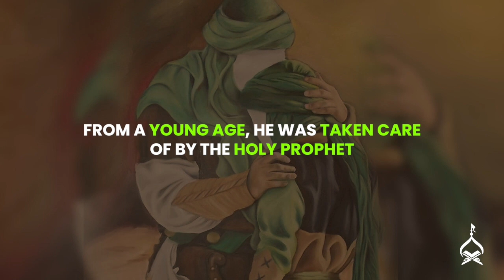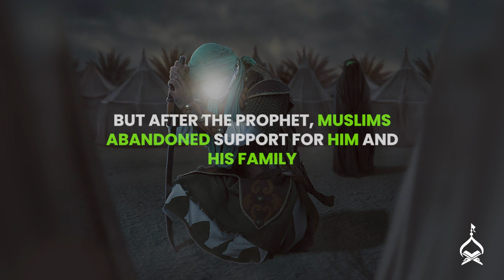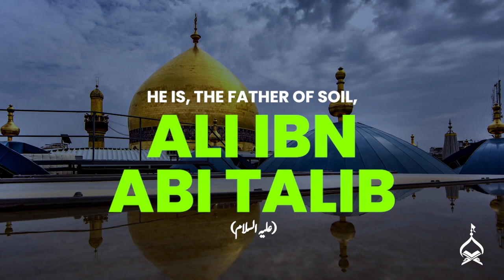Short Biography of Imam Ali Ibn Abi Talib (alaihis salaam) | The Imam of All Imams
From Sanskrit to Hebrew, it is said that his name is present in all scriptures and languages. His life began and ended in the house of Allah.

In this video, let's explore the life of the man who is the guardian of Allah's religion, the successor to the Prophetic mission, husband to the Holy Prophet's most beloved daughter, father of the Chiefs of Heaven, and the Gateway to Knowledge, Imam Ali Ibn Abi Talib.